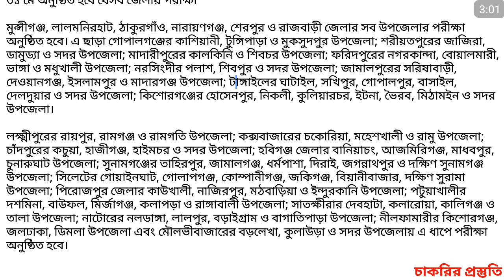৩১মে প্রাথমিক সহকারী শিক্ষক নিয়োগ পরীক্ষার জেলাসমূহ।।চাকরির প্রস্তুতি।। চাকরির_প্রস্তুতি।।